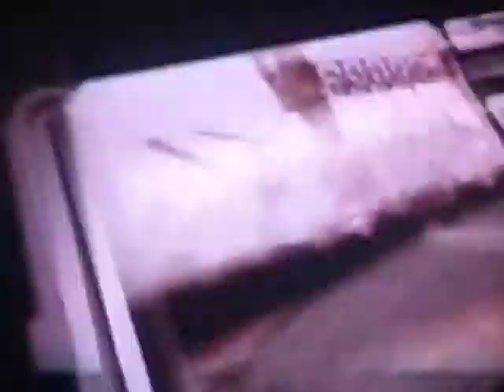Burnout Revenge Starting Up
Welecome To Another Video Of A Brand New Game For The PS2 Also I Saw The Other Burnout Revenge Videos And this Game Looks Really Fun Subcribe If You Like This But Sorry For The Bad TV Quality.